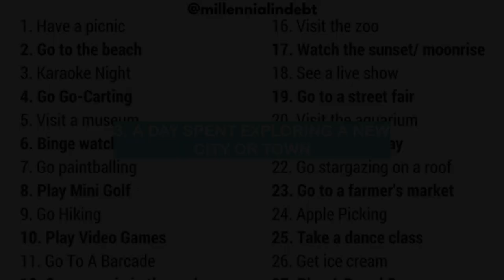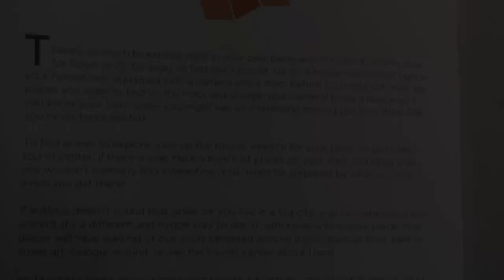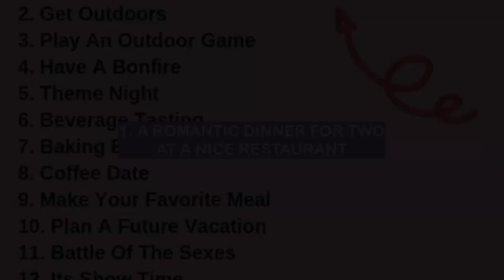The top 4 Ideas for a date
If you're looking for some creative and fun date ideas, then you've come to the right place! In this video, we'll count down the top four ideas that are sure to make your next date one to remember. Whether you're looking for something active, romantic, or just plain fun, we've got you covered. So sit back, relax, and get ready for some great date ideas!